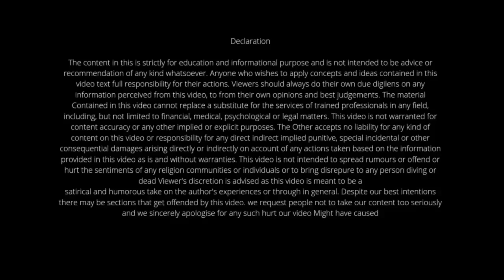Meaning of Adverse Possession? Supreme Court judgement.